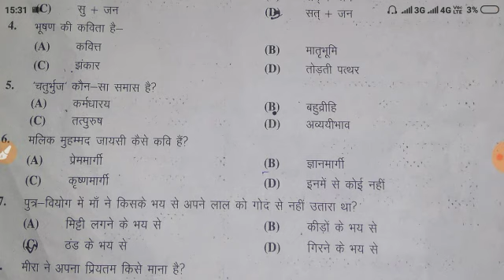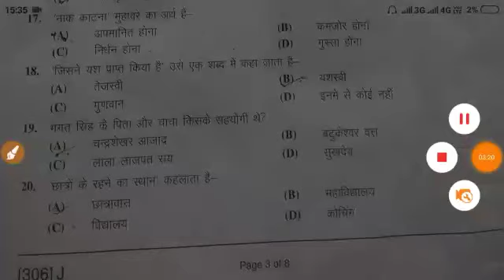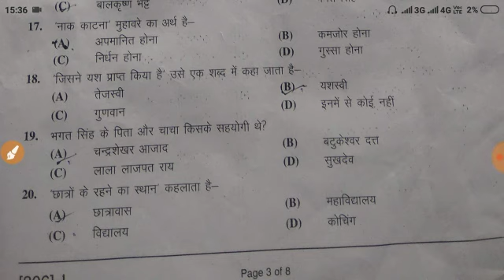Bihar bord Hindi Answer key 100Marks2019/Hindi Answer key Bihar bord /100Marks Hindi Answer